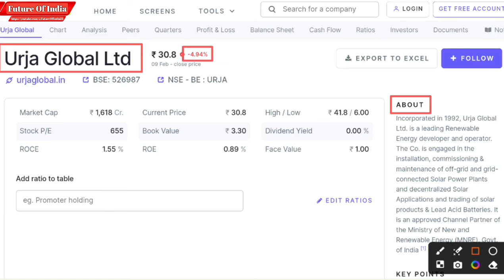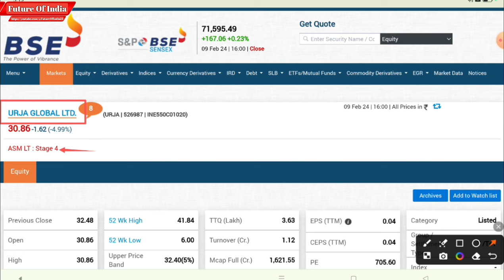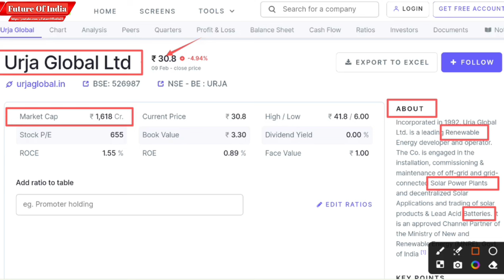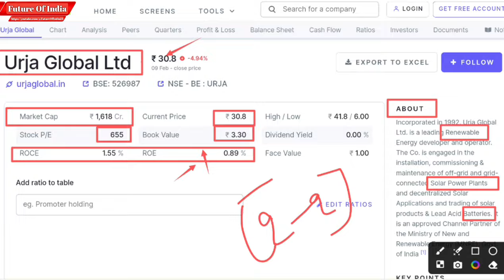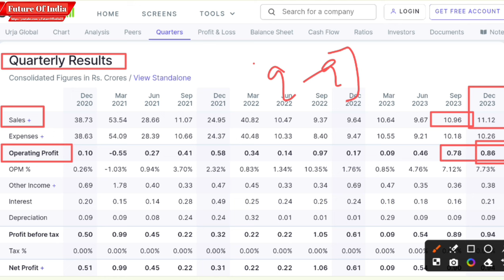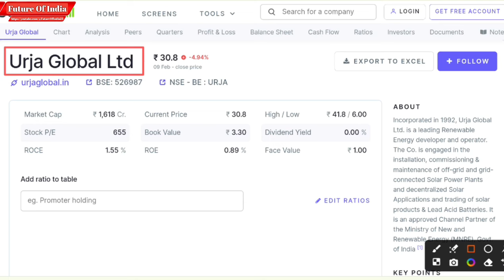Urja global latest news | Urja global share latest news | Urja global share target/analysis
In this video you will know about Urja global share latest news and updates .

Urja global
Urja global ltd
Urja global share q3 result
Urja global q3 result 2023
Urja global share target 2025

Hash Tags -

Please Note:-